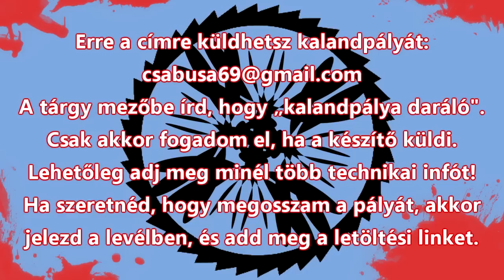Kalandpálya daráló 63. rész - Rocky megkeresése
Készítő: skiller02
Dátum: nem ismert
Készítési idő: 19 óra
Minecraft verzió: 1.8.8

Mérleg:
+ nagyon szép
+ hangulatos
+ minden rendben
- tolvajnak néz
92/100